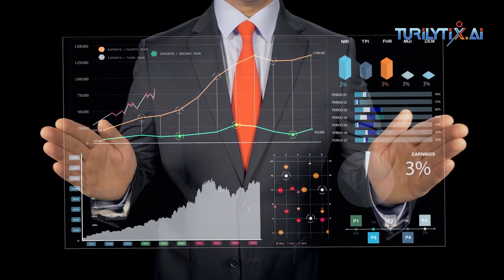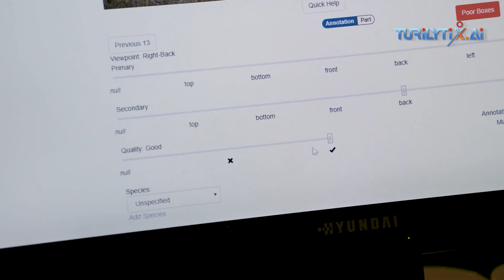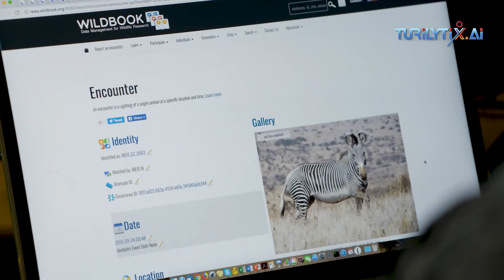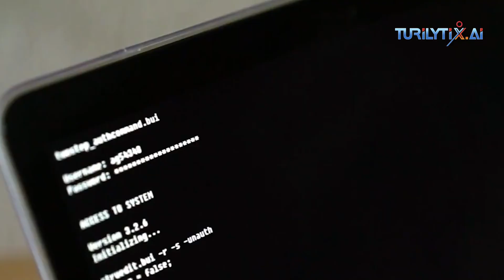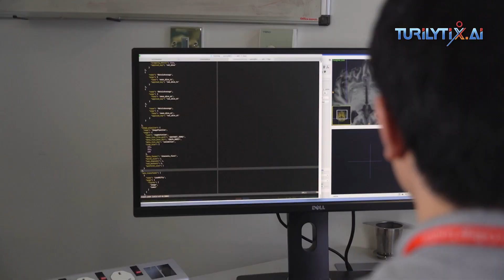Role of AI in Wildlife Conservation and environmental sustainability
"Preserving Nature with Artificial Intelligence: How AI is Safeguarding Wildlife"
Explore the incredible ways in which Artificial Intelligence is coming to the rescue of our planet's most vulnerable inhabitants! 🌍 In this video, we dive into the world of AI and wildlife conservation, showcasing how cutting-edge technology is helping protect endangered species, monitor ecosystems, and combat wildlife trafficking. From AI-powered drones to data analysis, you'll witness the pivotal role AI plays in preserving our precious natural world.

🦁🌿 Witness AI in action in the wild!
🛰️ High-tech conservation with AI drones!
🌐 Join the global movement to save wildlife!

This video is your ticket to a world where technology and nature harmoniously coexist, so join us on this adventure for the wild.